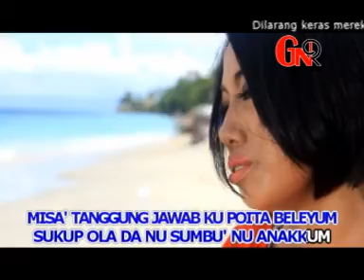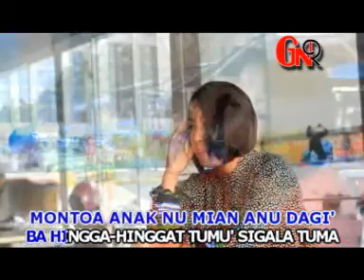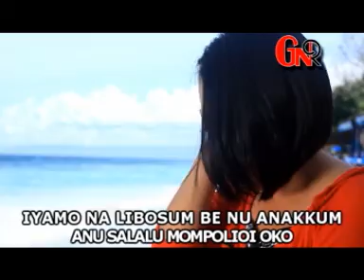MADI'MO HINGGA-HINGGAT (VOC : ITA) - LAGU DAERAH SALUAN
MADI'MO HINGGA-HINGGAT (VOC : ITA) KARYA : OBY

Lagu Kab. Banggai
Lagu Kab. Banggai Laut
Lagu Kab. Banggai Kepulauan
Lagu Daerah
Lagu Dero
Nonstop
Luwuk
Salakan
Banggai
Balantak
Saluan
Babasal
Bangkep
Balut